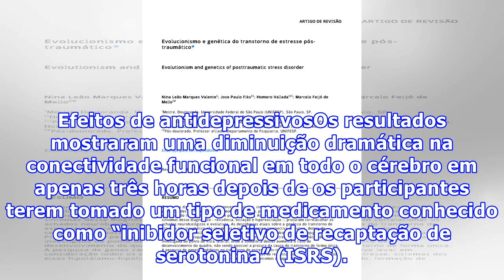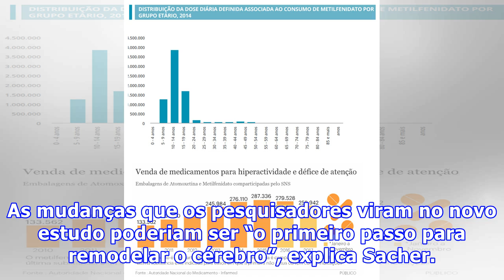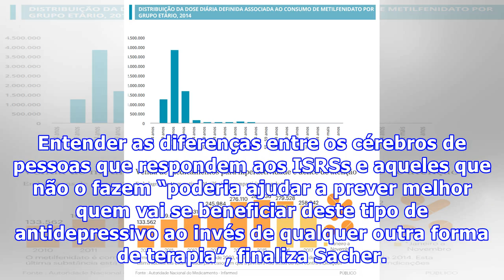Antidepressivos: efeitos são mais rápidos e dramáticos do que pensávamos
Antidepressivos: efeitos são mais rápidos e dramáticos do que pensávamosUma nova pesquisa sugere que uma única dose de um medicamento antidepressivo comumente prescrito muda de forma rápida e dramática a “sincronia” de diferentes partes do cérebro. No estudo, os pesquisadores escanearam os cérebros de 22 pessoas saudáveis ​​que nunca tinham tomado antidepressivos antes. Os cientistas analisaram a chamada “conectividade funcional” do cérebro, que é uma medida de como a atividade cerebral é sincro...